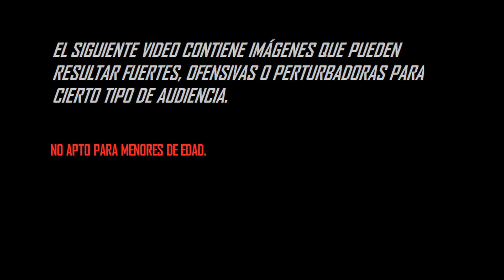Rockeros/Metaleros que se quitaron la vida (PARTE 1)